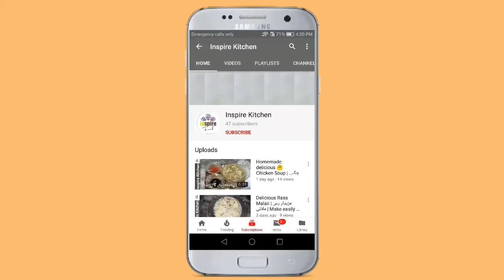Tori ki Sabzi | Easy & Quick Recipe| توری کی سبزی | By Inspire Kitchen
This recipe is really easy to make at home especially for beginners. You can get a well tasted vegetable with basic masalas.

Also give me your feedback,as it’ll be supportive to me. I can bring more interesting and tasteful recipes for you.

Thanks 🙏🏻